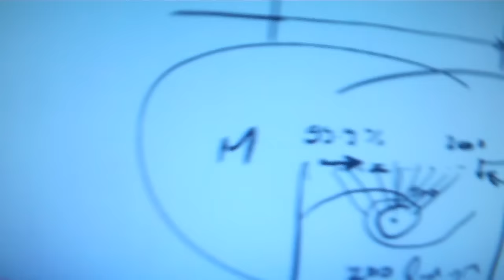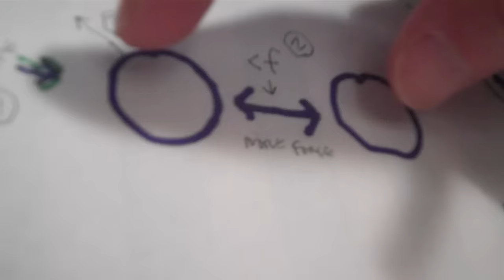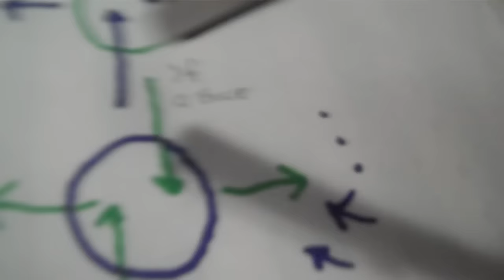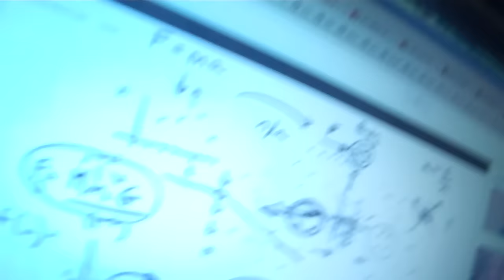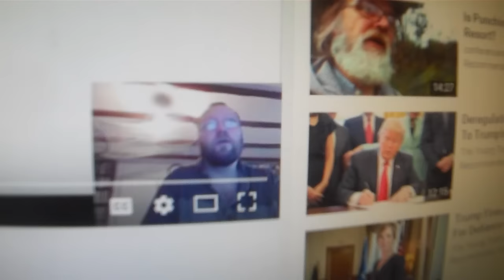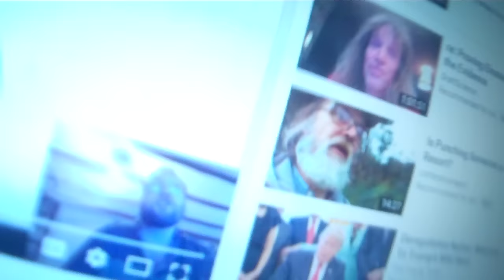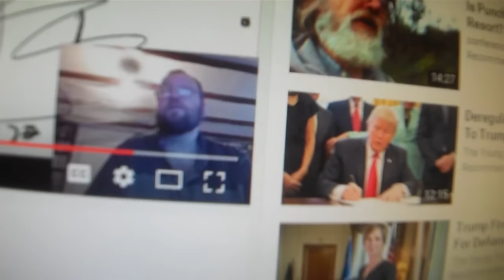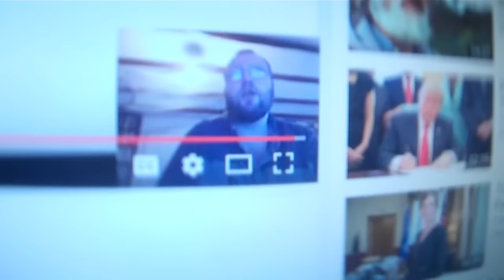Force and Gravitational Lensing ..re: Hythloday71